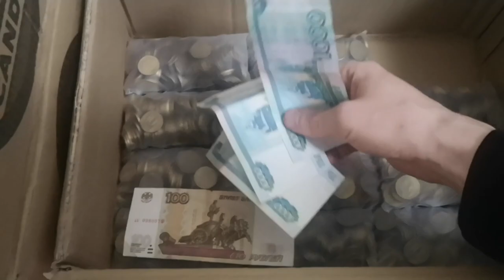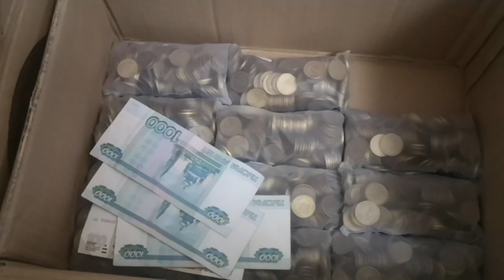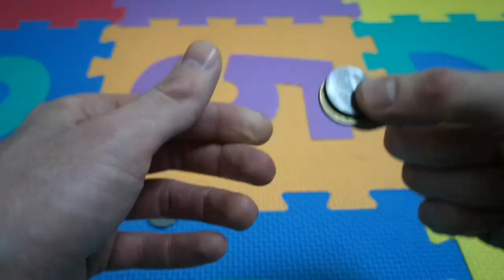Итоги апрель 2022 / Пассивный доход 2022 / vending machine business /